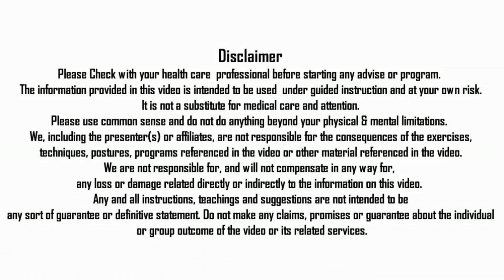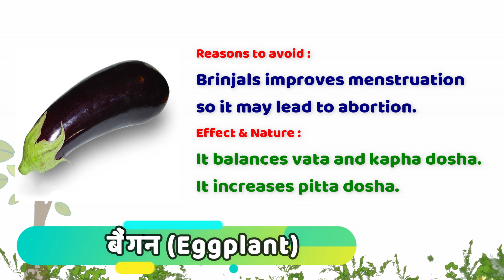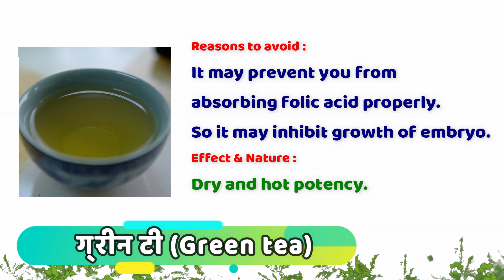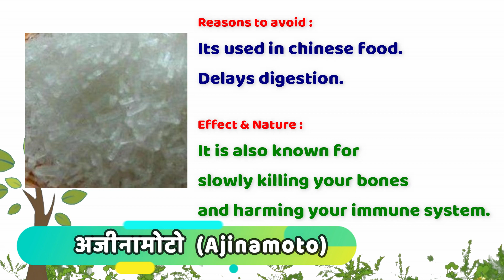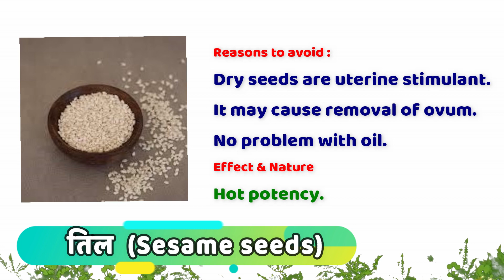10 FOODS TO BE AVOID IN PREGNANCY WITH REASONS BY NITYANANDAM SHREE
In this video Nityanandam Shree explained about Ten Foods To be Avoid during Pregnancy with reason - Basil, Aloe vera, Chenopodium, Unripe Papaya, Pineapple, Ajinamoto, Sesame Seeds, Eggplant, Coffee, green tea. We will forward your query to Nityanandam Shree.

Namaskaram!

NITYANANDAM MEDITATION
NITYANANDAM DISCOURSES